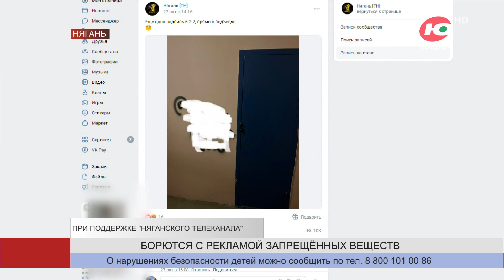В Нягани регулярно закрашивают рекламу запрещённых веществ